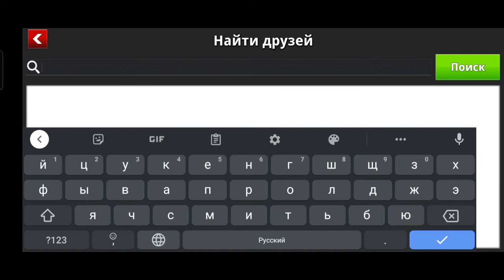Матч Года Suhrob vs Roman игра на 1 млрд монеты, интересный и не часто встречающий голи )